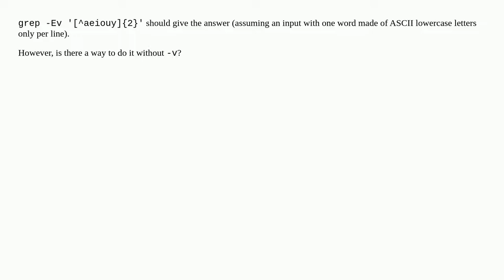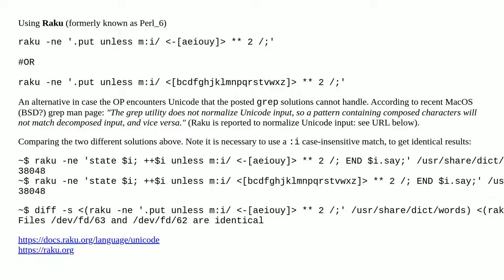How to search for words not containing consecutive consonants by using grep command?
A special thanks goes out to the community